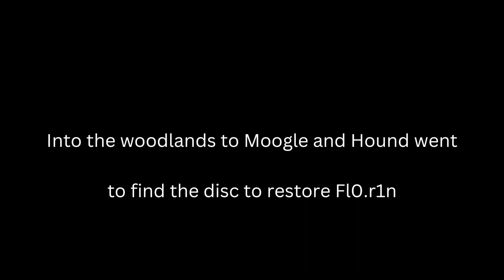The Moogle and the Hound on a search for food!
an introduction to those on my community hope you enjoy!